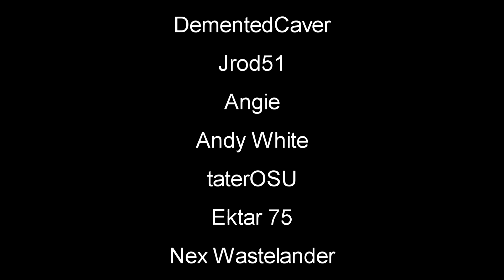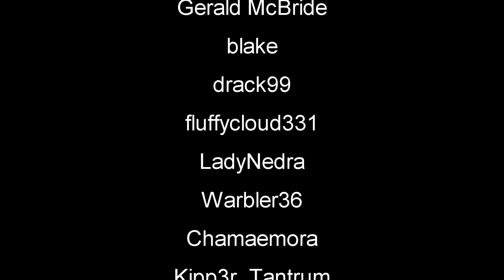This Is The Next Big Survival Game and It's Amazing!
Project Castaway Playtest Gameplay Let's Play First Look - Survival crafting title set in the Pacific Ocean. Live the life of a stranded castaway, with only yourself - and the island's inhabitants - for company! Sail the ocean, hunt, explore unique islands and gather resources as you fight for survival. projectcastaway newgame #2024